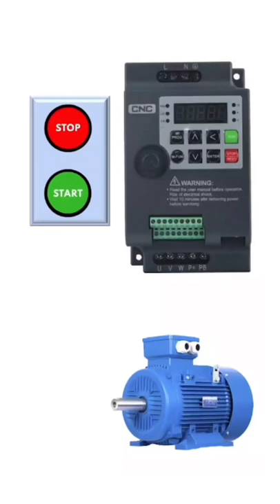Three wire controlling of variable frequency drive VFD